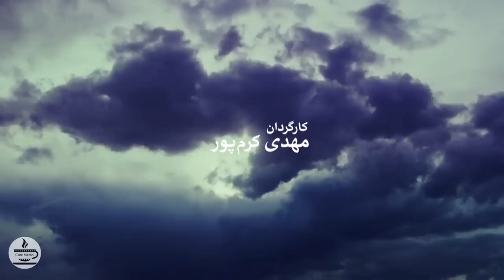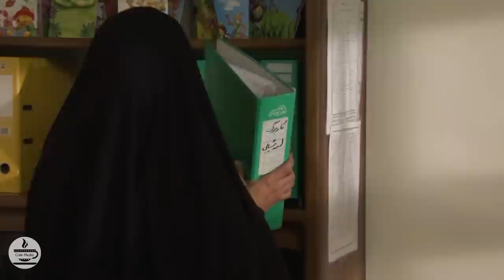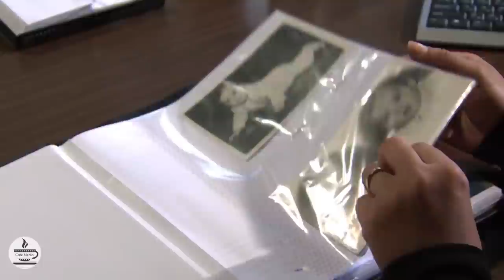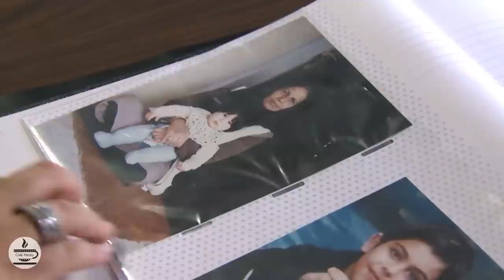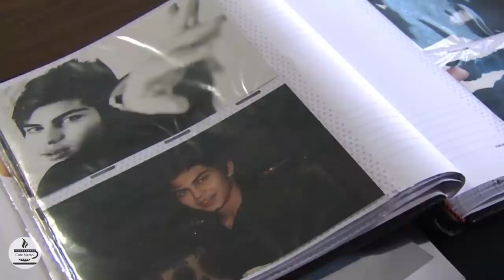سریال سال های ابری - قسمت 12 | Serial Salhaye Abri - Part 12